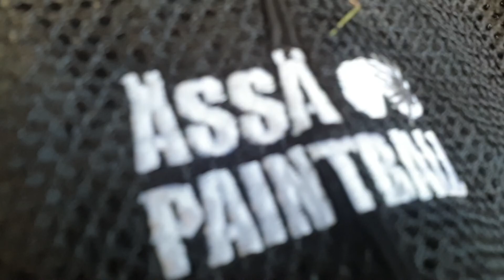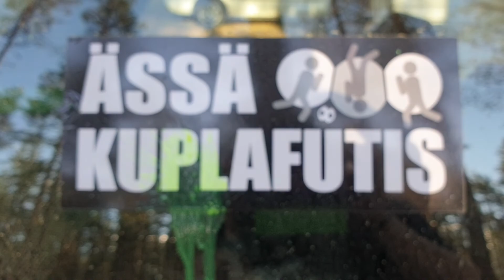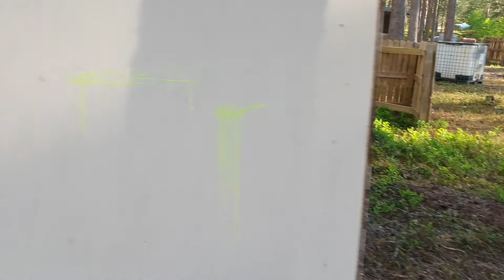Veljesten sota kankaalla - väri roiskui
Synttäriäksöniä Jämillä 9.6.2020.

Äksöniässä - Suomen paras viihde-laatu-hinta-turvallisuuskerroin K7-, K13- ja K18-värikuulasodissa, kuplafutiksessa ja kisailuissa. Porissa pelikeskus 11 hehtaaria, 8 pelialuetta, 3 lajia. Äksöniässä w/Paintball, Kuplafutis & Kisailut